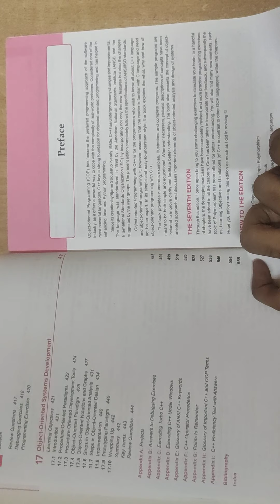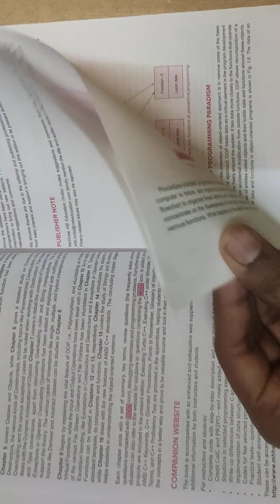Review of OOP C++ by E Balaguruswamy Book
This is one of the most selling book for C++. It covers all the topics of C++ and is an absolutely beginners friendly book.

I will highly recommend you this book if you are preparing for interviews. As many of seniors from my college suggested me this book.

You can find this book on Amazon. Below given link is the lowest price of the book.